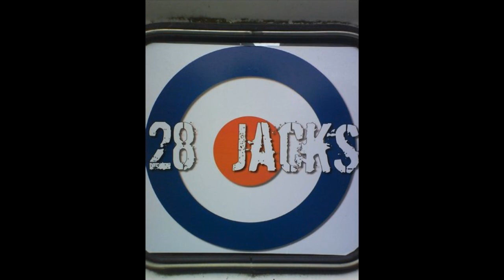28 JACKS - Vicious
28 Jacks - Vicious
Vicious EP 2009, Track 3